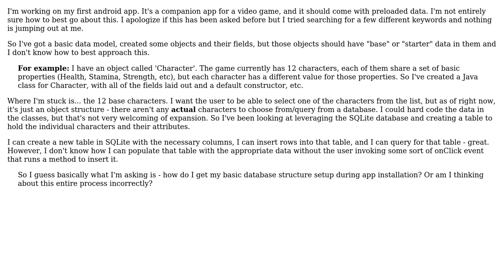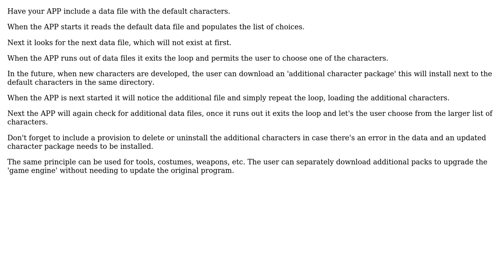Software Engineering: Preloaded/Starter Data in an Android App when installing?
With thanks & praise to God, and with thanks to the many people who have made this project possible! | Content (except music & images) licensed under CC BY-SA | Music | Images & others | With thanks to user Rob user Morgan March and the Stack Exchange Network Trademarks are property of their respective owners. You are responsible for your own actions.